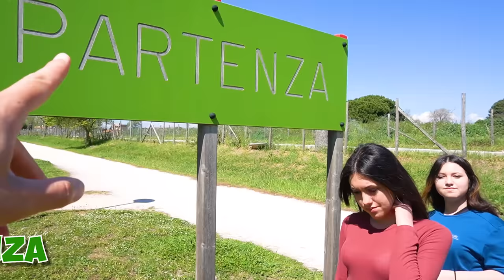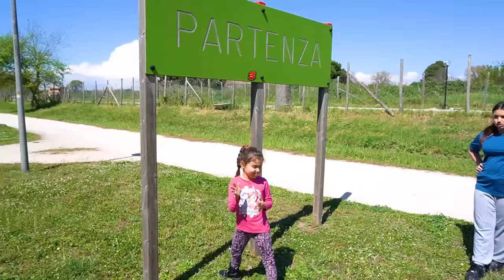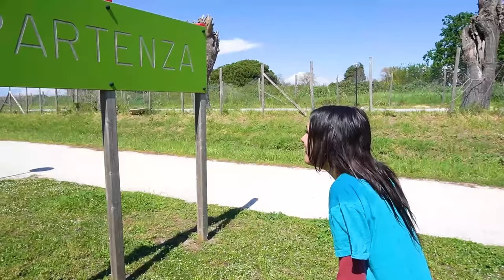ZIA NICOLE VIENE COLPITA UN FULMINE SI SENTE MALE E SVIENE AL PARCO CON ILARY E ZIA ROMA! *OSPEDALE*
ACQUISTA ORA IL NOSTRO NUOVO LIBRO

Nel nuovo video di oggi Stefano e ilary, papà stefano ilary zia nicole e zia roma sono nel nuovo parco giochi vicino la nostra nuova casa e vogliono fare una nuova sfida come in ilary e giorgia accendono la cucina da soli in casa ed è andata a fuoco si sente male e sono svenute! mentre ilary zia nicole e zi aroma stanno per iniziare la gara si sentono dei tuoni e dei fulmini ma zia nicole ilary e zia roma vogliono comunque fare la nuova sfida come in gioco della bottiglia gigante con tutti i nostri amici mammagiulia e figliachiara! inizia ilary la nuova sfida e fa il suo percorso e ad ostacoli e imbroglia perché è stanca come in ilary ha aperto un mc donald's in casa nella vita reale per 24 ore con zia nicole! inizia a piovere e zia nicole si sta bagnando tutti i capelli e papà stefano non vuole più fare la sfida ma vuole tornare nella nostra nuova casa come in personaggio sconosciuto rapisce zia nicole mentre fa la caccia al tesoro con ilary e i nostri amici! zia nicole vuole continuare la nuova sfida perché vuole vincere e inizia il percorso ad ostacoli e cade e si fa male come in ilary lascia rubinetto aperto in bagno allaga la nostra nuova casa e stefano si arrabbia moltissimo! papà stefano si prende cura di zia nicole ma lei sta bene e continua la nuova sfida e vince come in gioco della bottiglia gigante con tutti i nostri amici zia nicole e mamma loredana! inizia di nuovo a piovere e zia nicole vuole tornare nella nostra nuova casa ma zia roma non vuole perché deve fare lei il percorso ad ostacoli come in ilary ha scoperto che mamma loredana è incinta e si arrabbia tantissimo ha un figlio! zia roma inizia la nuova sfida ma viene a piovere forte e si sentono i tuoni e si vedono i fulmini e papà stefano vuole andare via per sempre dal nuovo parco giochi gigante ma zia nicole viene colpita da un fulmine e sviene come in ilary entra dall'estetista di nascosto viene arrestata dalla polizia con zia nicole e va in prigione! zia nicole sta male e perde la memoria e papà stefano decide di scappare in ospedale come in ilary e dani litigano nella nuova casa di dani e robbi mentre giocano a nascondino con papà stefano!